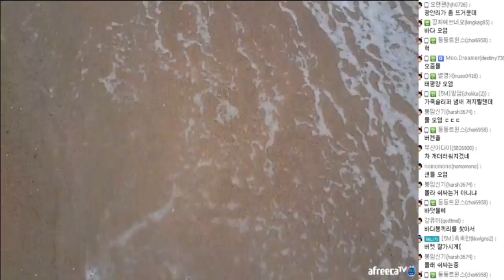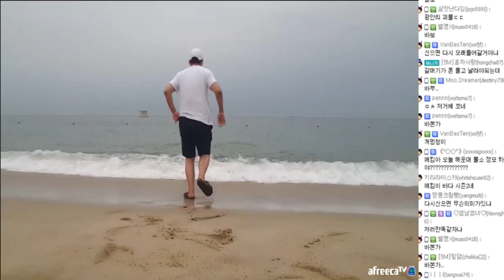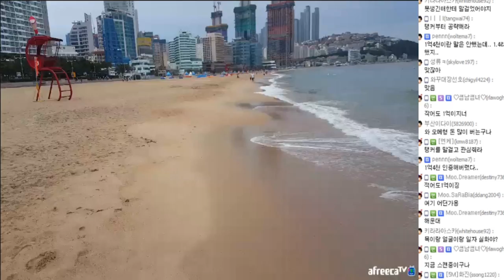[7월6일] 해운대 해수욕장 야킹 존잘러의 삶 보여준다 / 외국인을 섭외하는 클라스??#5